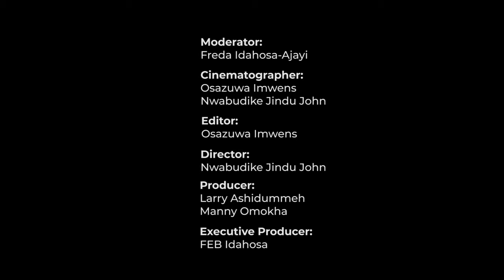My Story - Part 3 with Archbishop Margaret Benson Idahosa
Episode three of my story with Archbishop Margaret Benson Idahosa.
Today's episode is dedicated to the youths and future leaders of tomorrow. We believe today story would bring some light and insight into your mind and help you make some groundbreaking and Epic decisions.